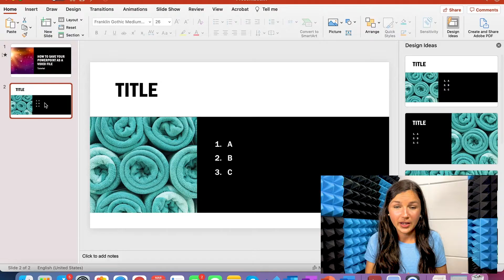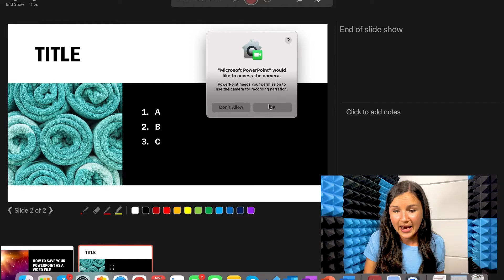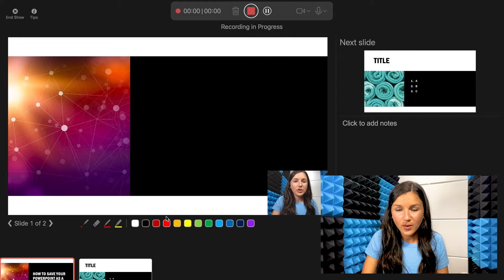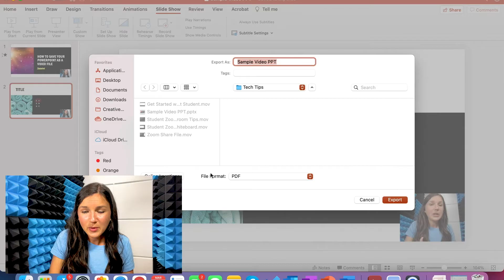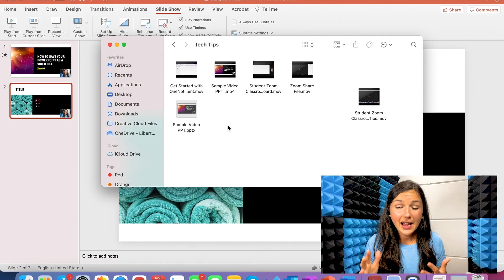How to turn Powerpoint Into Video: Quick Convert & Save - How to - Tutorial - .mp4 .mov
In this step-by-step tutorial, I show you how to turn your Powerpoint Presentation into a .mp4 or .mov video file which you can share with others, play for a class, or upload to YouTube.

This is a neat skill that has been really beneficial for myself on many occasions. I truly hope you will find it useful as well!

Facebook: @beinclassy Want to show your support and gratitude for this video?